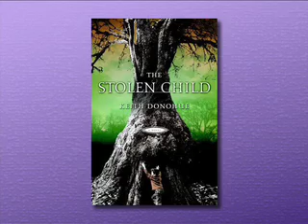Keith Donohue interview - The Stolen Child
An interview with author Keith Donohue about his novel, The Stolen Child.  Taped March 29, 2008 for Fast Forward: Contemporary Science Fiction, a monthly cable television series about SF, fantasy, & horror.

DG Productions